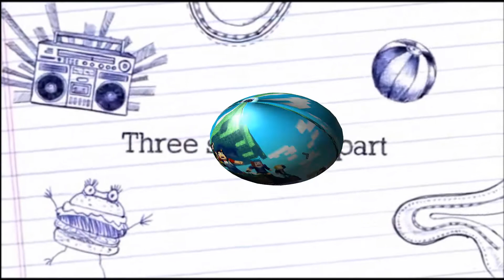minecraft story mode episode 5 order up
episode 5 of the minecraft story mode order up with game play and commentary by 6 year old Grace with face cam